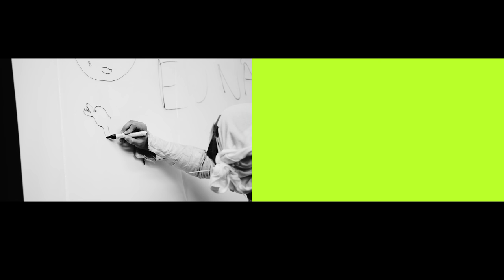PÉS DESCALÇOS — RITA BARBITA — REHEARSALS — CIA JGM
'Arrebatados pelas Bacantes procurámos um modelo de abordagem com várias vias secundárias que contivessem os tempos antigos e os dias de hoje. Que contivessem as questões do corpo e do inconsciente. Que contivessem o corpo enquanto objeto poético e as suas componentes de animalidade. Que abordassem o corpo do artista e o corpo do espectador impulsionando um confronto que ultrapassasse o êxtase da leitura, do olhar silencioso, do obstáculo de um tempo único.
Como um puzzle o espectador pode construir a sua perspetiva a partir de uma das partes do Ciclo NOVAS BACANTES ou pode ir somando os seus diferentes fragmentos. A relação pode ser estabelecida numa única aproximação ou em diferentes momentos.' João Garcia Miguel

PÉS DESCALÇOS | UM PROJETO PARA RITA BARBITA
Para a Rita Barbita, que está connosco há dois anos a trabalhar, criei uma performance com o título/tema Pés Descalços. É um objecto artístico que fala de promessas e nos pergunta: Quando poderemos dançar livres do medo de ser trucidados pelas feras que os caçadores da noite lançam no nosso encalço?

A acompanhar esta performance há uma instalação de fotografia e vídeo realizada por Tyrone Ormsby, o olho australiano que nos segue e transforma a cada instante.

Performance e texto a partir das Bacantes de Eurípides
Direção & Encenação: João Garcia Miguel, Rita Barbita
Interpretação: Rita Barbita
Fotografia e Vídeo: Tyrone Ormsby
Produção: Raquel Matos
Coprodução: Teatro-Cine de Torres Vedras
A Cia. JGM é uma estrutura financiada por: Governo de Portugal- Direção Geral das Artes